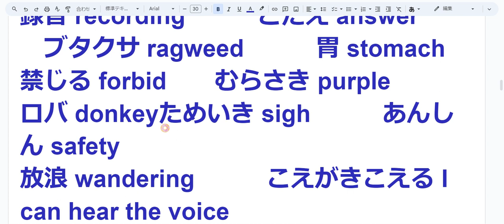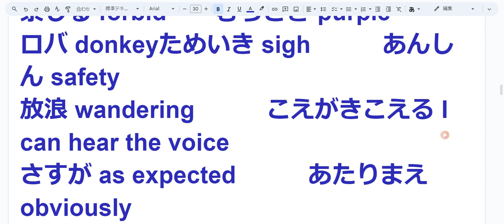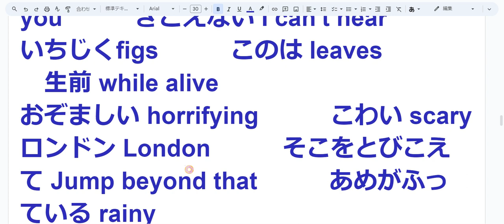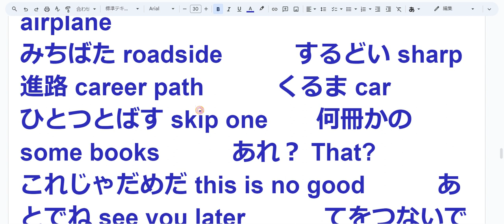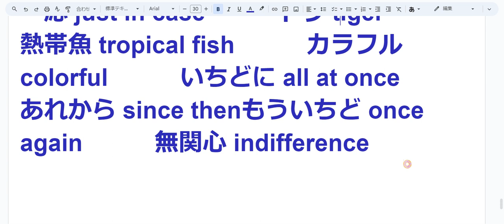えいご おんどく 57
こども child　　土地 land　　　精神 spirit　　　神経痛 neuralgia　正常な normal 　　　とんでもない no way
ことばにならない I can't put it into words　　　あした tomorrow　いもうと sister       行ったことがない never been there
録音 recording　　　こたえ answer　　　ブタクサ ragweed　　　胃 stomach      禁じる forbid　　むらさき purple　　　ロバ donkeyためいき sigh　　　あんしん safety
放浪 wandering　　　こえがきこえる I can hear the voice
さすが as expected　　　あたりまえ obviously
意地 a strong will       わるもの a bad guy
公務執行妨害 obstruction of official duties　　　おおぞら the skysみずいろ light blue     ちからpower　　　いろいろな various　　　とってきて go get it　くつした socks      ちかくに close　　　とおくに far　　　いったでしょ I told you　　　きこえない I can't hear
いちじくfigs　　　このは leaves　　　　生前 while alive
おぞましい horrifying　　　こわい scary      ロンドン London　　　そこをとびこえて Jump beyond that　　　あめがふっている rainy
いつからですか since when　　　はいてみる try it on
きてみる try it on　　　かぶってみる try it on
あたりまえじゃありません　It's not obvious
むずかしい　difficult　　　きいて Listen　　　きて come
ほんとう？ Really?　　　ひこうき airplane
みちばた roadside　　　するどい sharp
進路 career path　　　くるま car　　　ひとつとばす skip one　　何冊かの some books　　　あれ？ That?
これじゃだめだ this is no good　　　あとでね see you later 　　　てをつないで　hold hands　　　まえにきて come in front of me　ふりかえる look back　　　　あっというまに In an instant
あれなんだっけ What is that?　　　うまいね it's good
うれしい happy　　　　おこらないで don't be angry
あとしまつ cleaning up　　　あとかたづけ cleaning up
ドーナッツ donuts　　みちゃだめ don’t look
ひっつく stick to it　　　ぱちんと snap　　　きちんと neatly
ぱちぱち crackling　　　ものぐさ lazy　　　ごろごろ rumble　　　無意味 pointless　　　かんがえる think about it
一応 just in case　　　トラ tiger　　　熱帯魚 tropical fish　　　カラフル colorful　　　いちどに all at once　　　あれから since thenもういちど once again　　　無関心 indifference